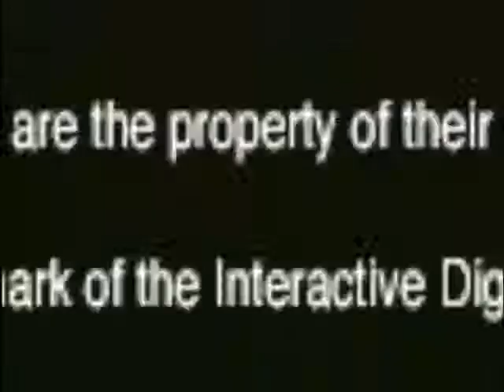Driv3r Trailer - Feature - OXM 31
From Official Xbox Magazine Disc 31, May 2004
Trailer Feature for DRIV3R from Atari
Disc ripped, XMV source file converted with ffmpeg